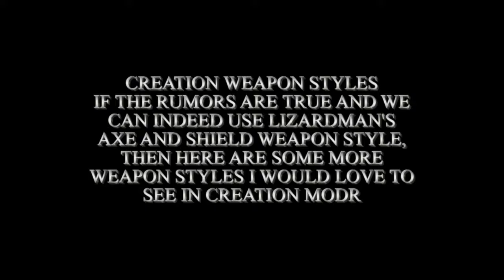DLC I Want to see in Soulcalibur VI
*YOU MIGHT NEED TO PAUSE DURING THE VIDEO TO READ SOME OF THE TEXT OR LOOK AT THE IMAGES LONGER; THERE MIGHT BE SOME SPELLING ERRORS TOO IN SOME OF THE TEXT, BUT NOTHING TOO MAJOR

Hi everyone! So, Soulcalibur VI has been released for PS4, Xbox One and PC and I am awaiting my copy of Soulcalibur VI and so I decided to make a wishlist of the things I would love/like to see in Soulcalibur VI.

In this wishlist, I start with creation items by showcasing some of the creations I have made in previous installments in the series, some of the items used on my characters might already be in the game, but some are "missing". I apologize if some of the images are blurry and or hard to see. Next, I mention that if Lizardman's axe and shield weapon style is available for Creation mode, then why not have other fighting styles? The characters featured are the weapon styles I would love to see in SCVI. Lastly, I end the wishlist with DLC characters I would love to see alongside Tira :)

Character Creations
All the characters featured in the Creation Items part of the video were all made by me (the characters Auguste, Lizardman, Cassandra, Sophitia, Talim, Seong Mi-Na, Tira and Xianghua are created by Namco Bandai, I just re-created Auguste and gave the original characters Alternate Costumes/Outfits)

The music in the video is just the background music from Creation mode in Soulcalibur VI looped (near the end of the video it starts up again) - I tried searching for who the music was composed by, but I only got Junichi Nakatsuru as a result and it mentioned that his music is well-known in the Soul series

Images
Most of the images are screenshots and camera photos I took/saved myself, while the rest were all found on either The Fighters Generation or Google Images